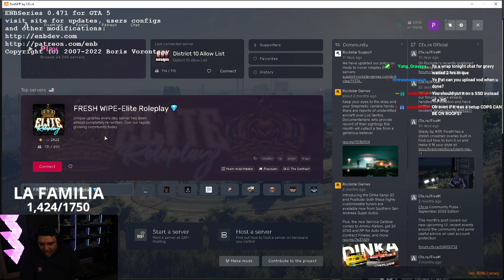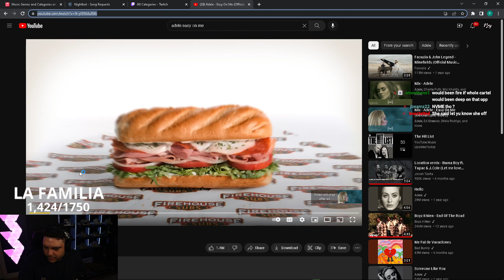THE HEIST TO KIDNAP THE MAYOR !!! D10 ALLOWLIST GAMEPLAY | GTA V RP